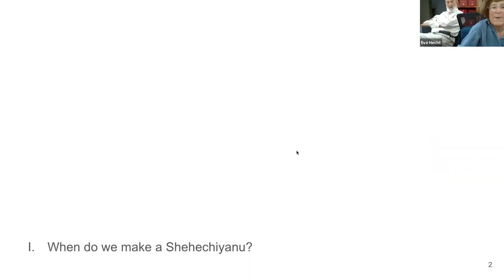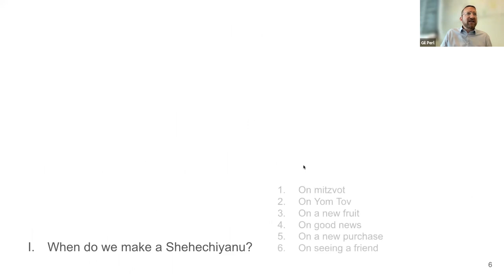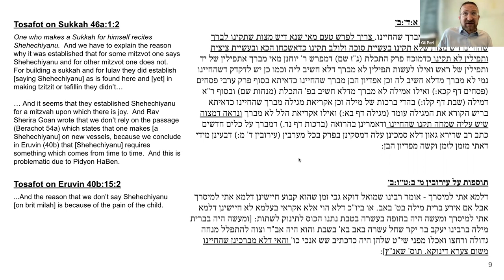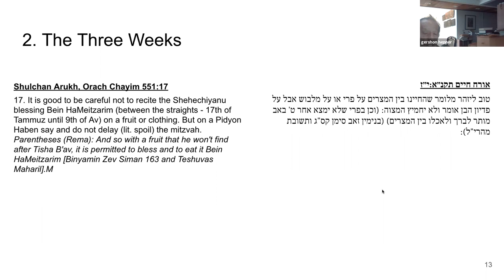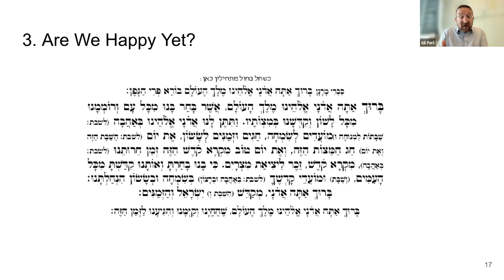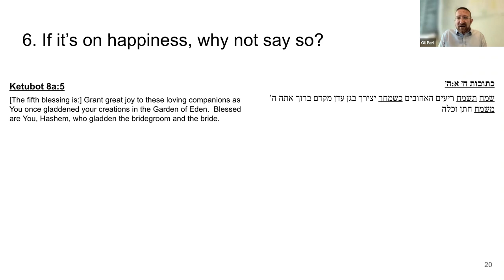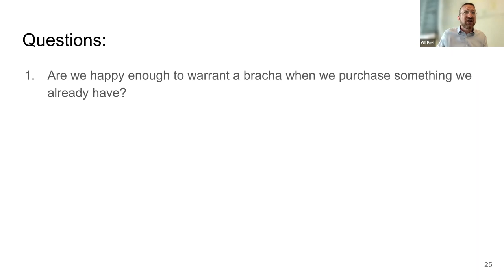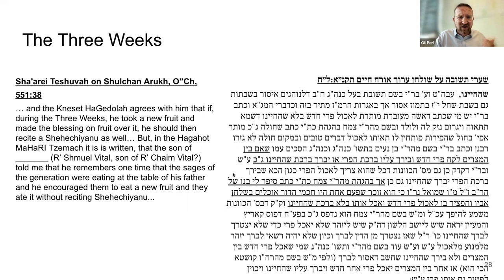Art, Ethics, & Incantations: New Perspectives on the Yamim Noraim (Part 3) || Rabbi Dr. Gil Perl